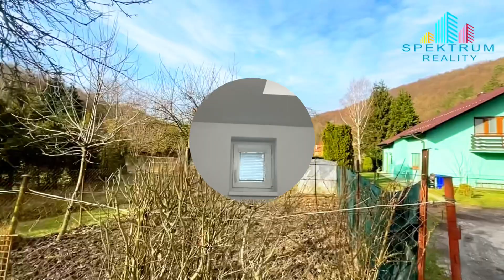6. marca 2024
Kubrica